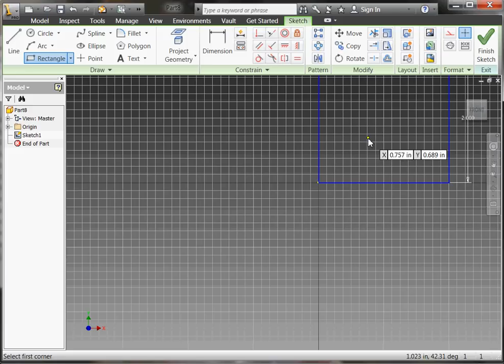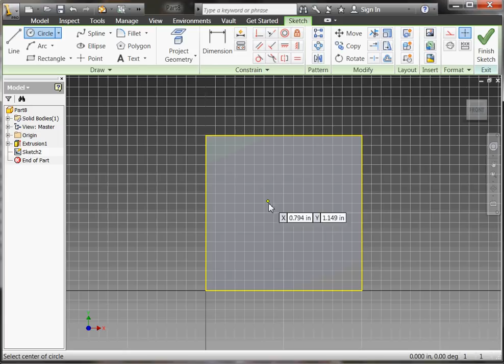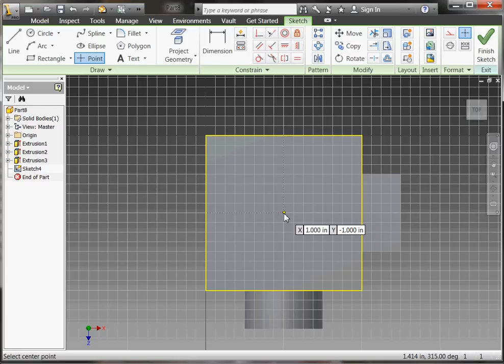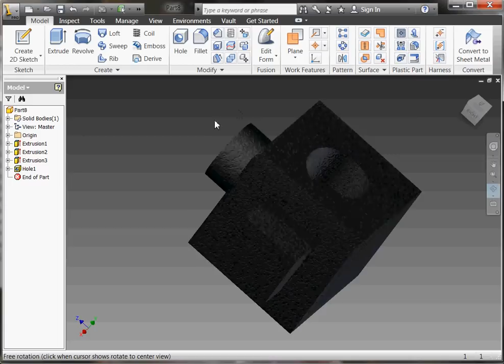AUTODESK - Sketch Plane Cube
A guided solution to the Sketch Plane Cube assignment.